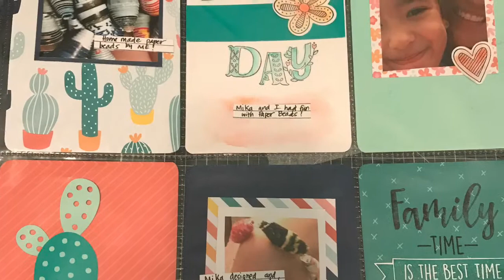CTMH Pocket Page Layout part #2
Join July Jubilee
And earn a ticket in the drawing on July 31 for 3 Shin Han Alcohol markers from CTMH